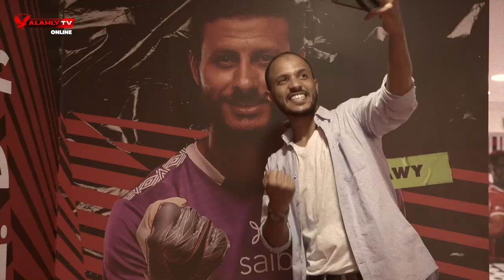يلا يا أهلي | بدائل ثلاثي الأهلي الغائب ونقطة قوة بالميراس في مباراة برونزية مونديال الأندية